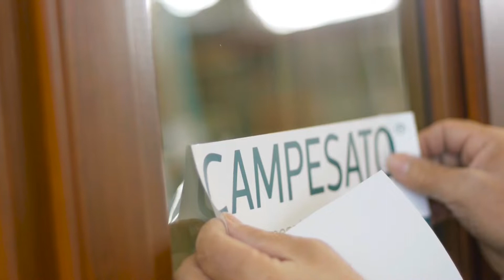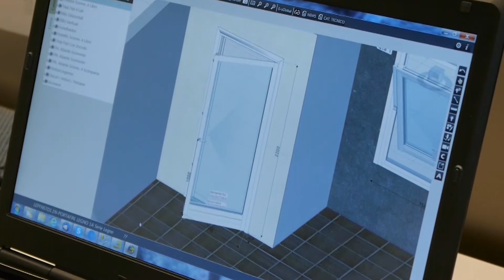Campesato: Scopri la nostra Realtà